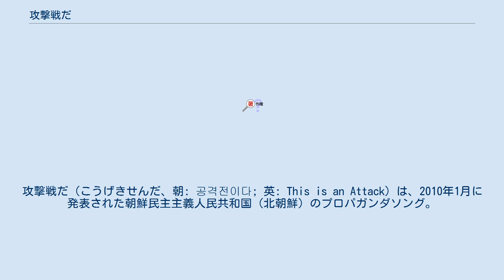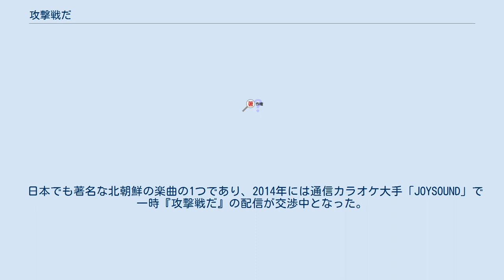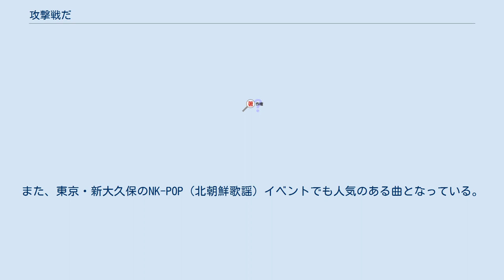攻撃戦だ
攻撃戦だ（こうげきせんだ、朝: 공격전이다; 英: This is an Attack）は、2010年1月に発表された朝鮮民主主義人民共和国（北朝鮮）のプロパガンダソング。
 このタイトルは、原題の "공격전이다" を日本語に直訳したものであり、朝鮮の声放送では「攻撃の勢いで」の邦題で紹介された。
日本のインターネット上では、通称「コンギョ」という名で広く知られている。
 2010年1月27日付の労働新聞に曲名と歌詞が掲載された。
朝鮮文学芸術総同盟の傘下にある朝鮮作家同盟中央委員会の作家ユン・ドゥグン（朝: 윤두근）が作詞し、当時普天堡電子楽団所属の作曲家アン・ジョンホ（朝: 안정호）が作曲、歌唱はユン・ヘヨン（朝: 윤혜영）である。
歌詞には北朝鮮の山岳である白頭山（朝: 백두산）・正日峰（朝: 정일봉）などのフレーズが含まれ、全体として勇ましいものとなっている。
 北朝鮮は2010年の経済目標を達成するため、人民に「総攻撃戦」を促した。
「総攻撃戦」とは、経済の各分野で最高の成果をあげるため総力を傾けることを人民に求める北朝鮮政府のスローガンである。
この楽曲はそうした時期に北朝鮮で制作・発表されたため、大韓民国の通信社である聯合ニュースは当時、「北韓 (北朝鮮) が2010年の経済目標達成のため歌謡まで作って普及させたことからみると、北韓からかなりの切迫した雰囲気が感じられる」と報じた。
 オリジナルのユン・ヘヨン歌唱版（普天堡電子楽団、公演版はワンジェサン芸術団演奏）、混声重唱と合唱版（銀河水管弦楽団）や、牡丹峰楽団による演奏の軽音楽版が知られているほか、『その方の理想』とのカップリングによる太鼓舞踊と混声傍唱版 『熙川速度で強盛大国へ』が発表されており、朝鮮中央放送の音楽番組では頻繁にとりあげられている。
 2010年に北朝鮮の「労働新聞」にて歌詞とタイトルが発表され、同年12月には、まだ日本での認知度が低かったYouTubeからニコニコ動画にMVとも呼べる動画が転載され、大きな反響を呼んだ。
 2011年11月15日に平壌の金日成競技場で開催された2014年FIFAワールドカップ・アジア3次予選の「北朝鮮対日本」戦では、平壌市民からなる5万人の観衆がサッカー北朝鮮代表を応援するため試合開始前に『攻撃戦だ』を合唱した。
 日本でも著名な北朝鮮の楽曲の1つであり、2014年には通信カラオケ大手「JOYSOUND」で一時『攻撃戦だ』の配信が交渉中となった。
また、東京・新大久保のNK-POP（北朝鮮歌謡）イベントでも人気のある曲となっている。
 ^ a b 邦題は「攻撃の勢いで」